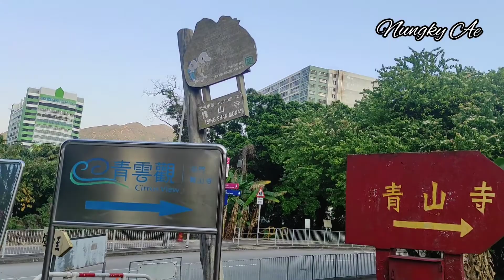Hongkong walking tour || Tsing Shan monastery to Tsing wun Heng dit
walk from Tsing Shan monastery, Hing Choi street, to Tsing wun Heng dit,
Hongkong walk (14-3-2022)